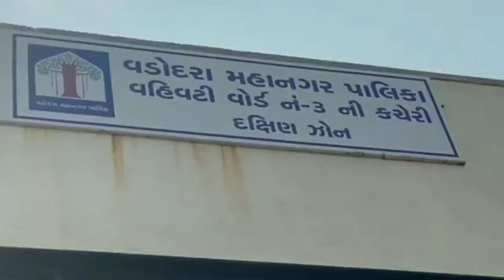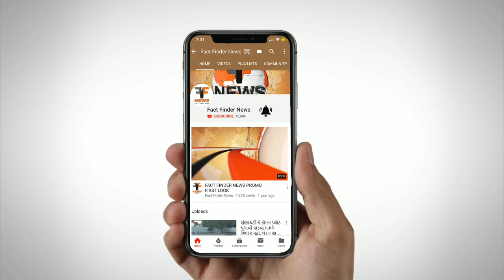વોર્ડ 15ના પ્રશ્નોને લઈને મેયર દ્વારા વોર્ડ કચેરીએ સંકલન બેઠક યોજાઇ